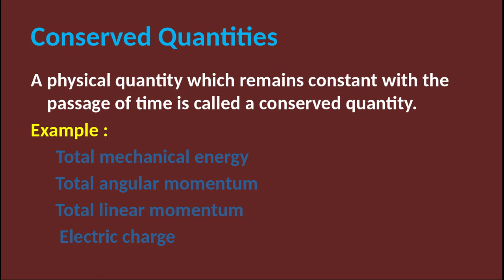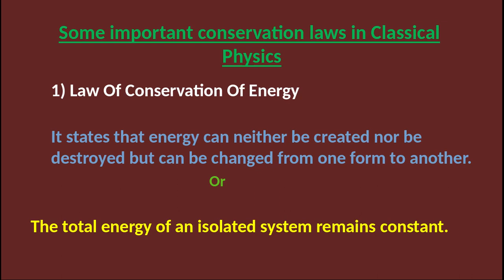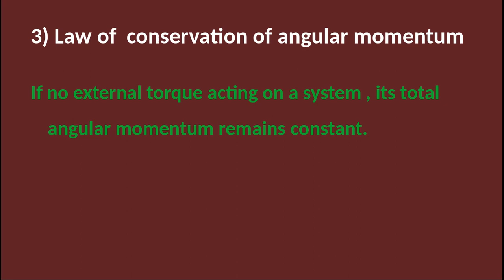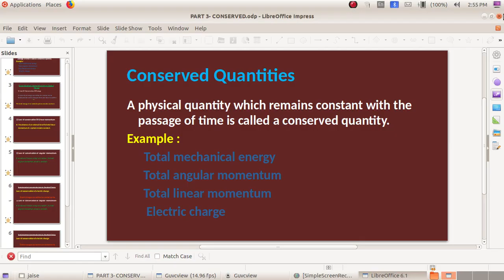PLUS ONE PHYSICS CHAPTER 1 PHYSICAL WORLD IN MALAYALAM / CONSERVED QUANTITIES / CONSERVATION LAWS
NOTES & EXPLANATION IN MALAYALAM